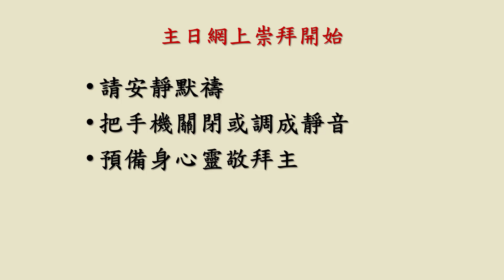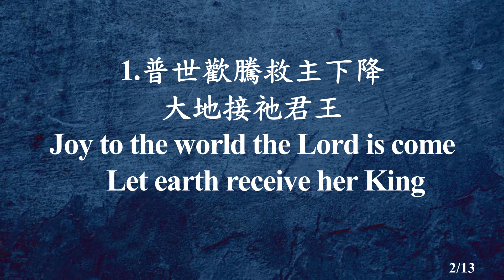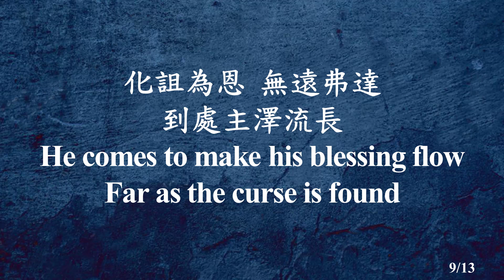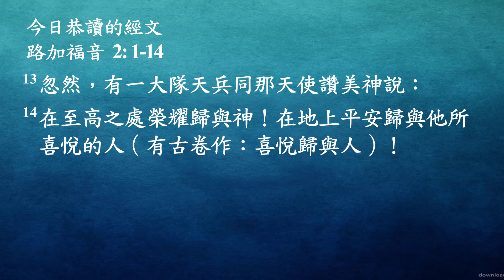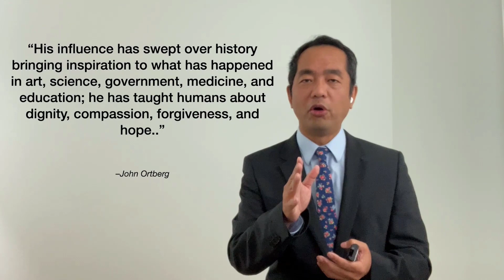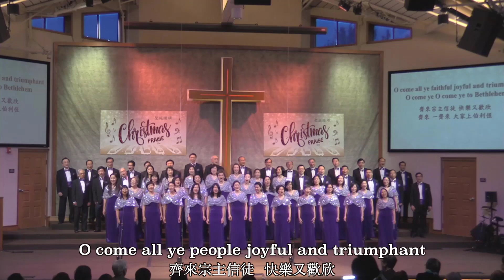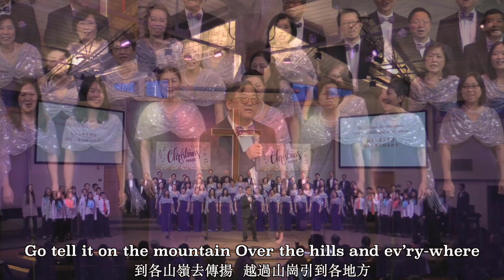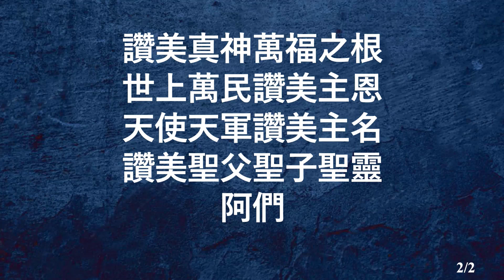12.20.2020 - 不要懼怕！生了救主！ - 何伯昌牧師 (粵)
報告事項
1. 聖誕節快樂！
2. 鑑于冠狀病毒的快速變化，教會堂址内的一切活動已暫停，但教會生活並未有停止！！！通過網上的主日崇拜和主日學課程進行連接。請到教會網址 點擊主日崇拜，並與您的主日學校老師聯繫以獲取主日學校課程的詳細信息。(粵語成人：上午九時三十分；英語，國語和青少年：上午十時四十五分）。
3. 會員月會在十二月二十日下午一時三十分通過 ZOOM 進行。
4. 請注意！國語堂聖誕同唱燭光崇拜將在十二月二十四日晚上 7:30，通過 zoom 在網上舉行。 詳情請看夾頁。
5. 榮休消息: 冼黃絮傳道將會在二零二零年十二月卅一日正式退任中橙縣華人浸信會聖樂兼崇拜傳道職位。我們衷心感謝她在過去二十八年忠心於聖工的事奉。歡迎大家一起參加十二月月二十日，星期日，下午 1:15，通過 YouTube 舉行的冼黃絮傳道榮休典禮。請點擊下面的鏈接， 該鏈接僅在該日期和時間有效。htt ps://
6. 請注意！教會禱告會於 12/23 晚上 7:30 通過 Zoom 舉行。 詳細信息將通過電子郵件發送給大家。
7. 2020“慕拉娣聖誕節獻金”活動已經開始。收取獻金活動將至 12 月 20 日止;支票抬頭請寫 CBCCOC,請在備忘處寫上“慕拉娣奉獻”或到教會網站捐獻。教會今年的目標為$50,000.00 ；請為全球宣教士禱告。詳情請到以下網址 mission.cbccoc.org 慕拉娣聖誕節獻金。